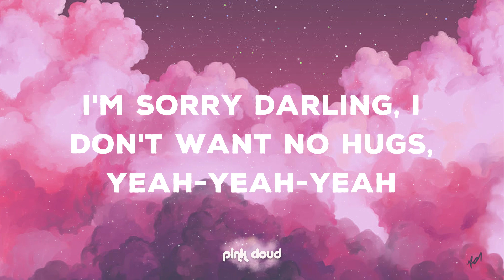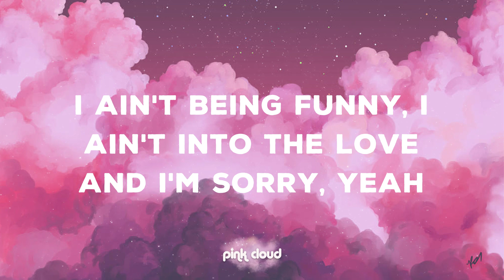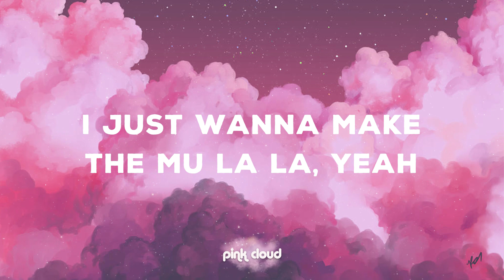S1MBA ft. DTG - Rover (Lyrics) pull up in a rover now she say she wanna come over